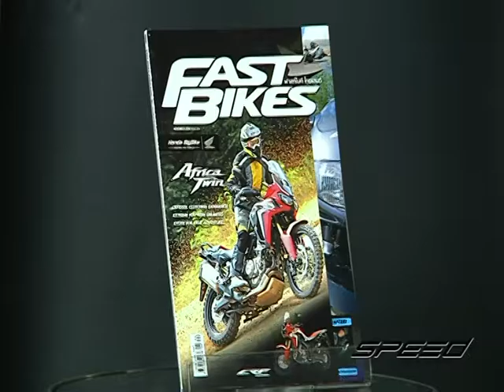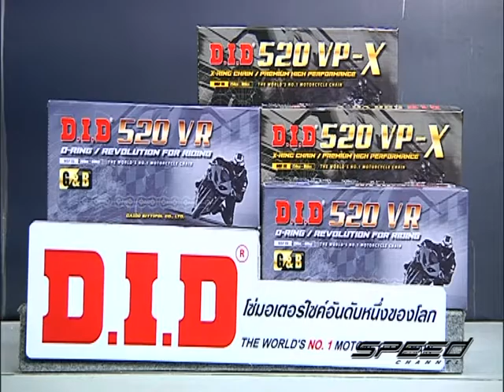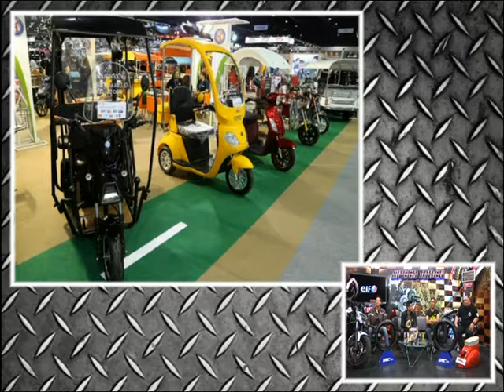Speed Rider OA 13 12 2016 B2